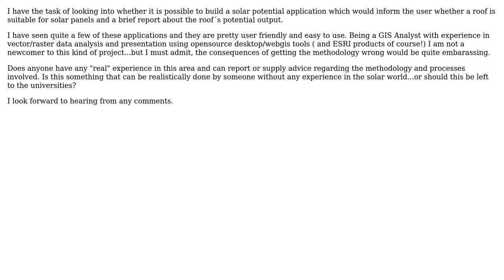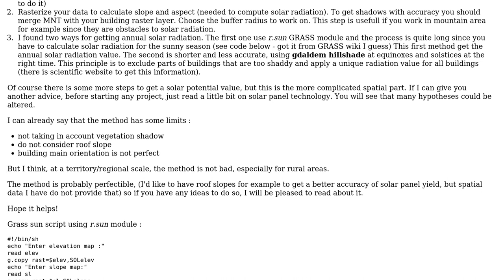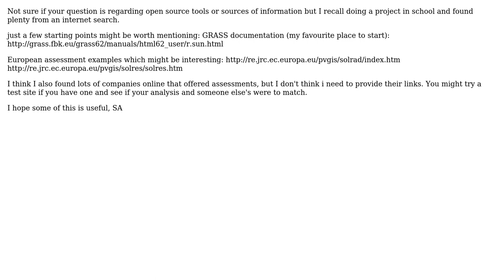GIS: Looking for advice regarding solar potential applications (2 Solutions!!)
GIS: Looking for advice regarding solar potential applications

With thanks & praise to God, and with thanks to the many people who have made this project possible! | Content (except music & images) licensed under CC BY-SA | Music | Images & others | With thanks to user underdark user simo user s_a user Robert Buckley and the Stack Exchange Network Trademarks are property of their respective owners. You are responsible for your own actions.